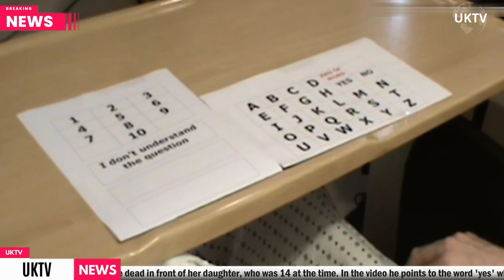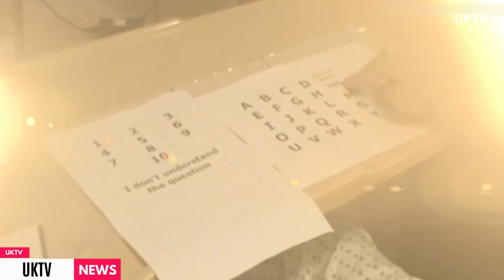Stepfather confesses to shooting wife dead in front of her daughter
Chilling moment stepfather confesses to shooting his wife dead with a shotgun in front of her 14-year-old daughter - by pointing to the word 'yes' after he was left unable to speak due to botched suicide bid
Cheryl Gabriel-Hooper was shot dead by her ex-partner Andrew Hooper in 2018
New footage has now emerged showing him in hospital admitting to the murder
Hooper turned gun on himself after and is disfigured and can no longer speak
He points to 'yes' when asked by police if he's responsible for his wife's death

This is the chilling moment a stepfather confessed to shooting his wife dead in front of her teenage daughter - by pointing to the word 'yes' after he was left unable to speak due to a botched suicide bid.

Cheryl Gabriel-Hooper, 51, was shot twice with a double-barreled shotgun by her ex-partner Andrew Hooper as she sat in her car after being subjected to years of domestic abuse.

Her daughter Georgia, who was just 14-years-old at the time, was standing by the front of the Land Rover Evoque when she witnessed her stepfather firing an antique gun at her mother in January 2018.

🆙🌐Follow UKTV on youtube: @uktvnews